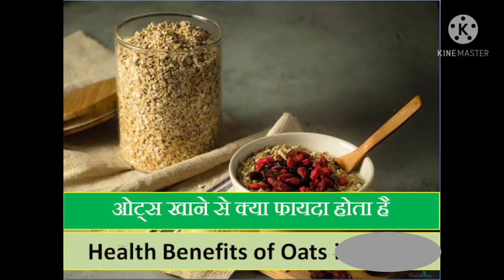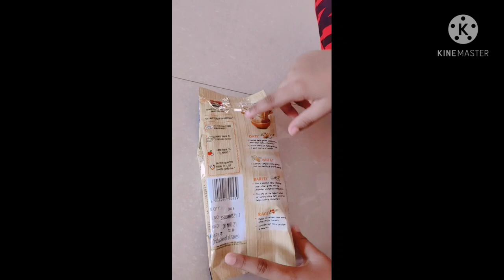OATS Benefits // Healthy Breakfast // Stay heathy stay fit in lockdown